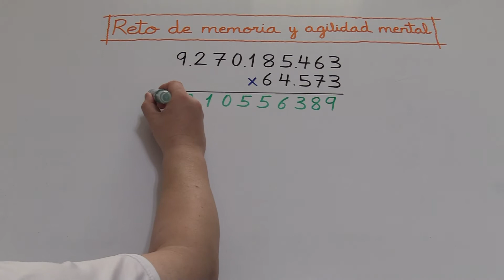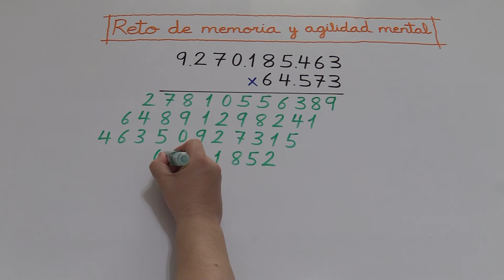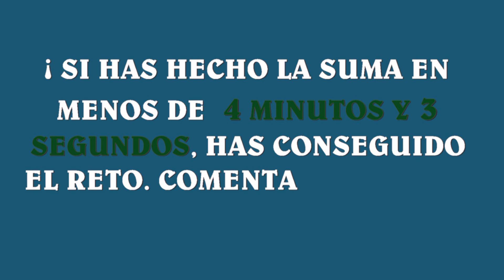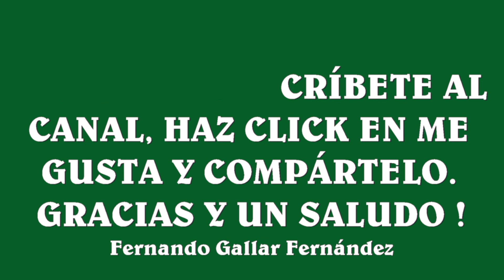RETO MATEMÁTICO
Reto de agilidad mental.